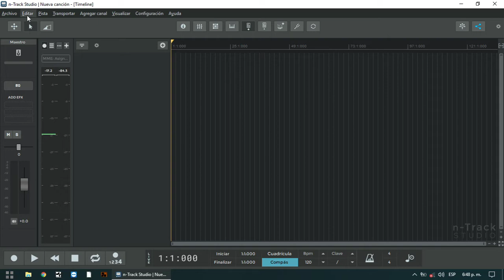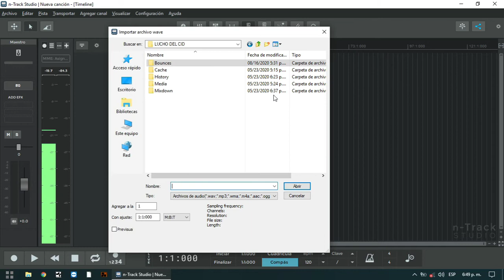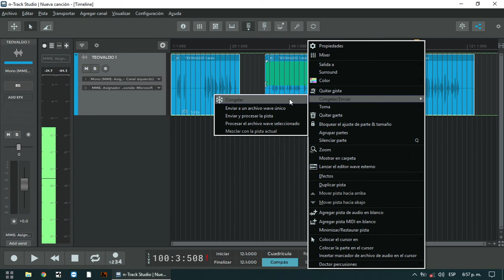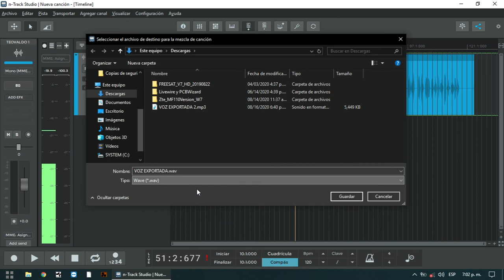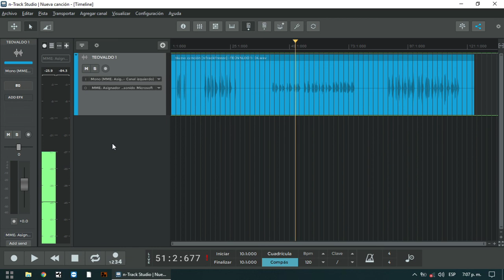NTRACK studio 9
Como importar, Editar y Exportar Audio